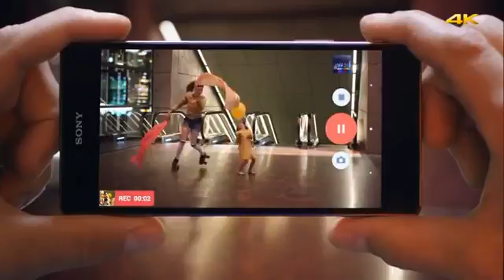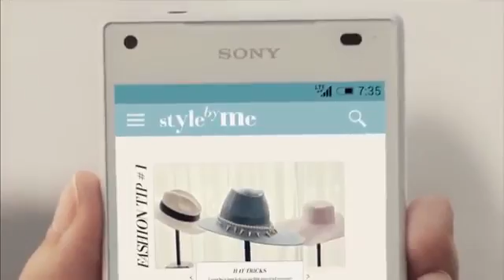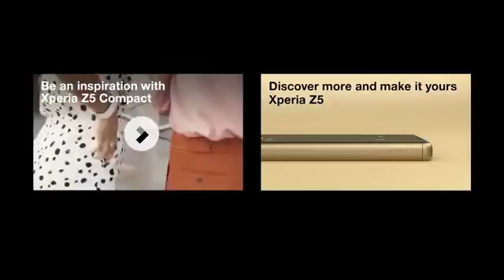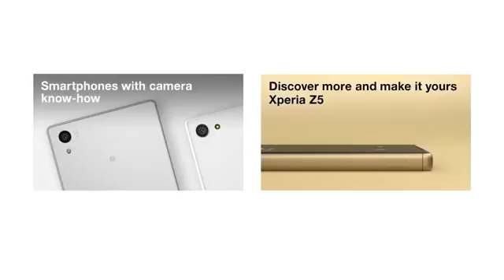Sony Xperia Z5 comercial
comercial do sony xperia z5